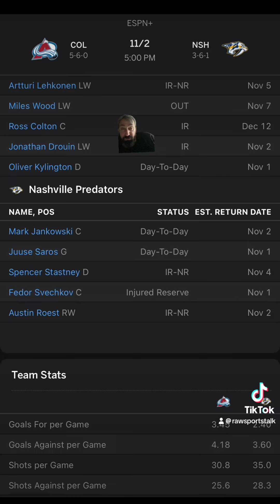Nashville Predators VS Colorado Avalanche : NHL Betting Info For 11/2/24